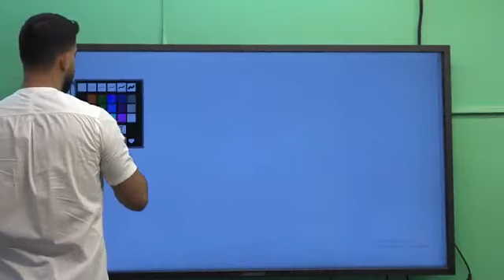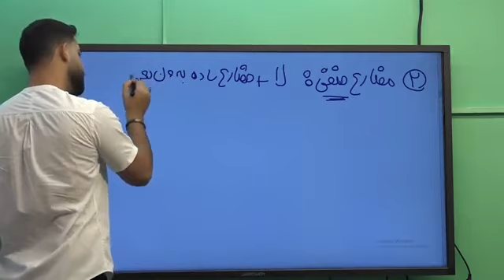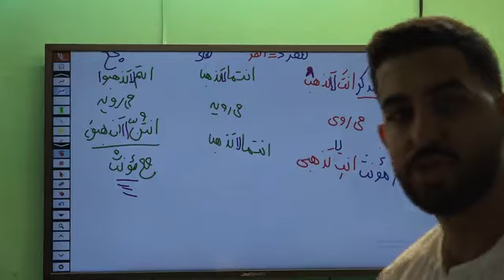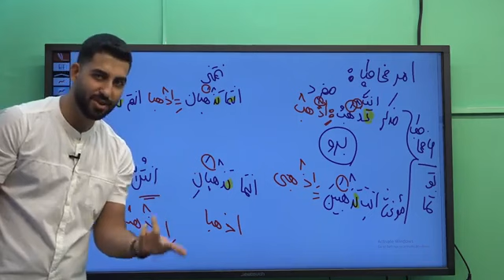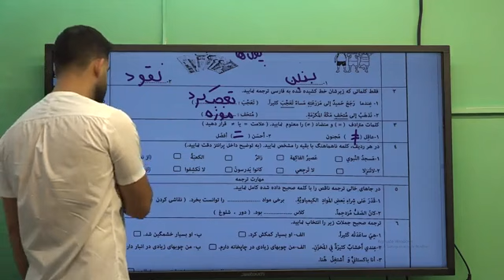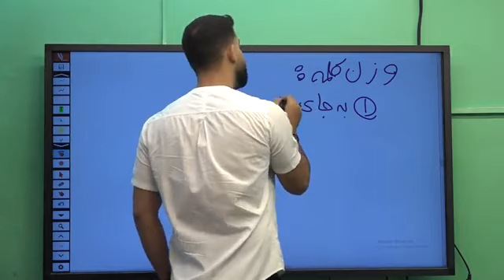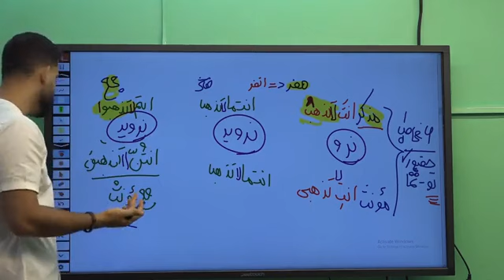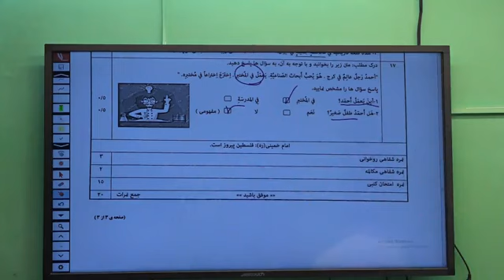Accelerated motion with constant acceleration insatiable Arabic at first grade on 2nd October